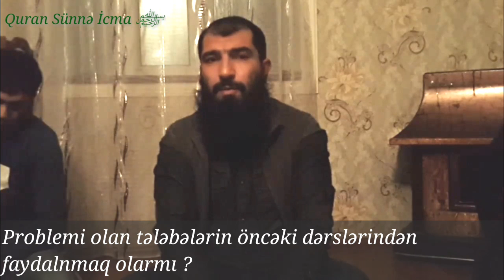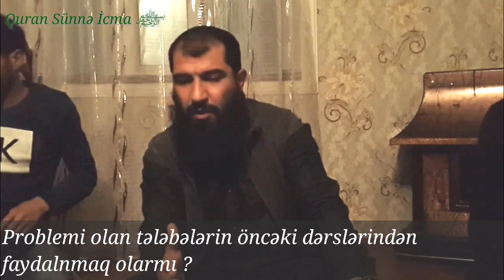Şeyx Muxtar▶Problemi olan tələbələrin öncəki dərslərindən faydalnmaq olarmı ?(💡İLK DƏFƏ)